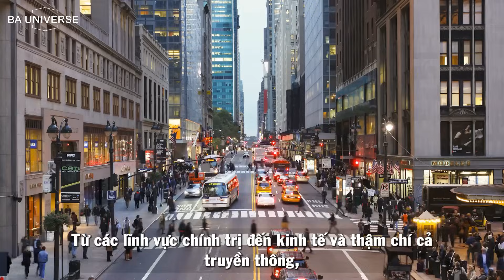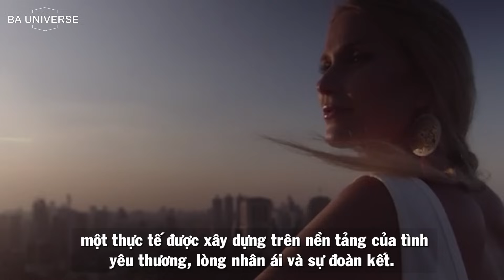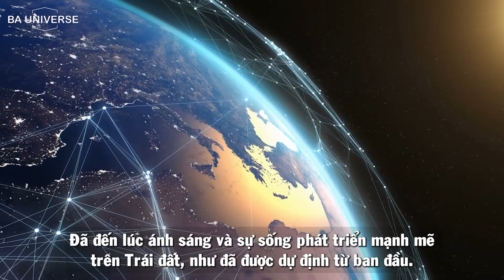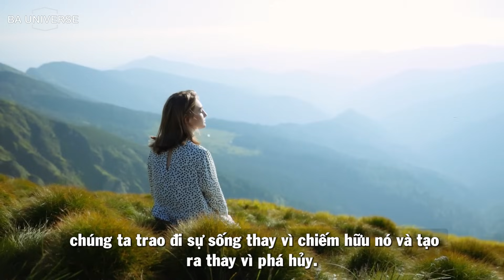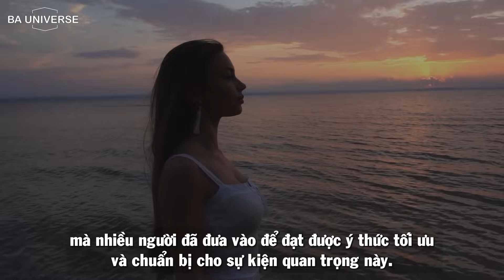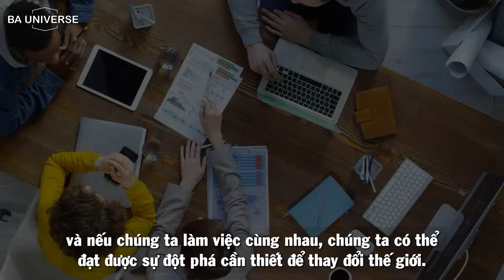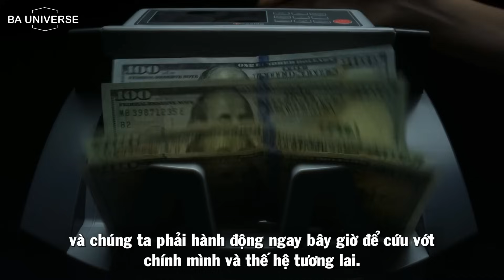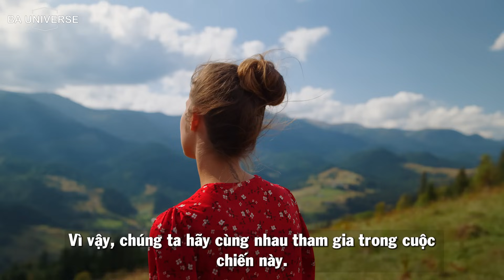Chỉ 30% NHÂN LOẠI CÓ THỂ VÀO Thế Giới Chiều Thứ 5! Những DẤU HIỆU Bạn Không Thể Bỏ Qua | BA Universe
Trong thời gian sắp tới, chúng ta sẽ chứng kiến những sự biến đổi đáng kể trên hành tinh của chúng ta. Những sự thay đổi này có thể gây ra sự lo lắng và không chắc chắn, nhưng đồng thời cũng mang lại cơ hội cho sự phát triển và đổi mới. Chúng ta đang đứng trước ngưỡng cửa của tương lai, rõ ràng là những thay đổi quan trọng đang diễn ra ngay bây giờ. Từ các lĩnh vực chính trị đến kinh tế và thậm chí cả truyền thông, thế giới của chúng ta đang trải qua một quá trình biến đổi. Thế giới dường như đang trượt khỏi tầm kiểm soát, với sự hỗn loạn và sự rối loạn trỗi dậy. Điều này có thể đặt ra câu hỏi cho nhiều người, liệu chúng ta đang bước vào một giai đoạn cuối cùng của lịch sử hay không?